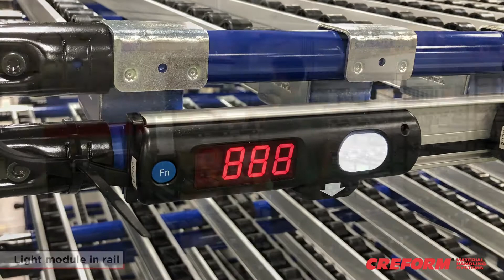Kitting Flow Rack with Pick-To-Light (P2L) System